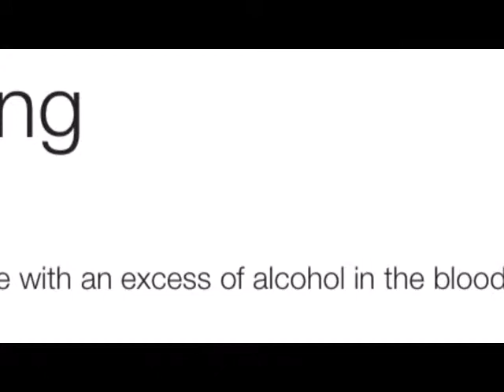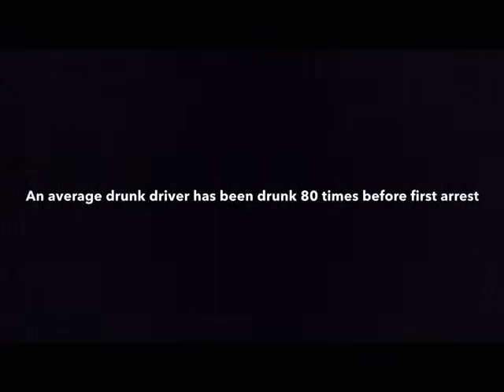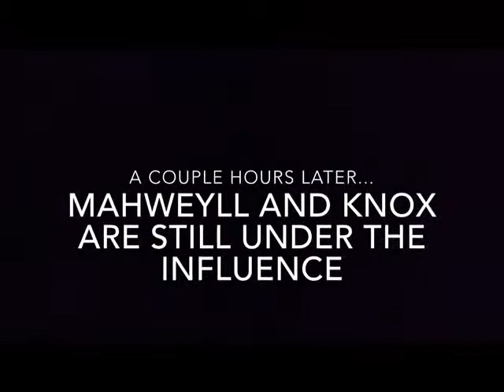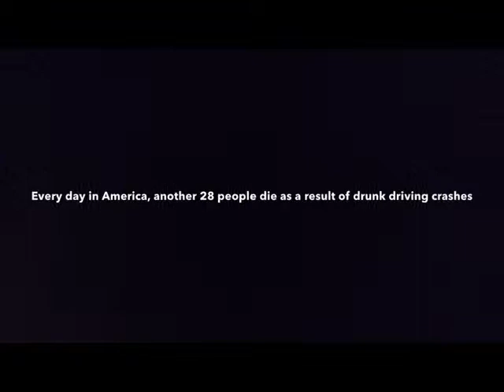Mahweyll from Capital High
No School Spirits Contest 2015 by Max Shavers, Caroline Kinney, Antwon Davis